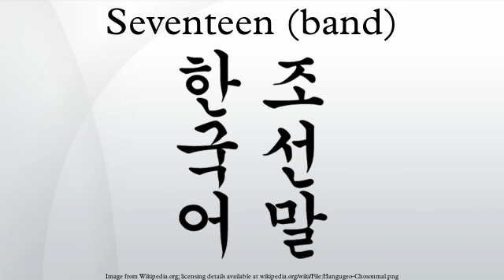Seventeen (band)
Seventeen, also stylized as "SEVENTEEN," is a South Korean boy group formed by Pledis Entertainment. The thirteen members are separated into three different units to showcase their individual areas of specialization: the hip-hop unit consists of S.Coups, Wonwoo, Mingyu and Vernon; the vocal unit consists of Woozi, Jeonghan, Joshua, DK and Seungkwan, and the performance unit consists of Hoshi, Jun, The8 and Dino. The group is regarded highly as the members are known to have helped in the composing and production of all their tracks, as well as the development of their choreographies.